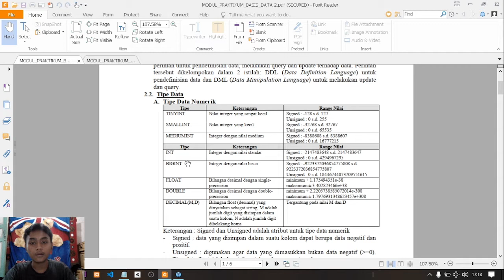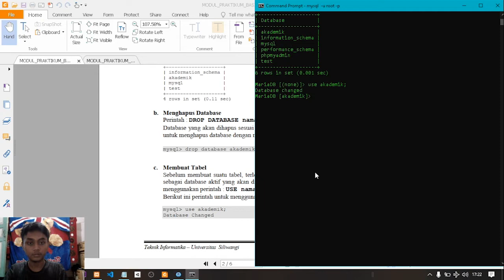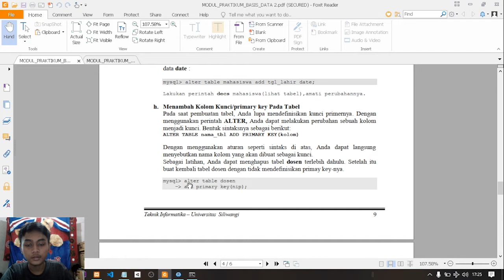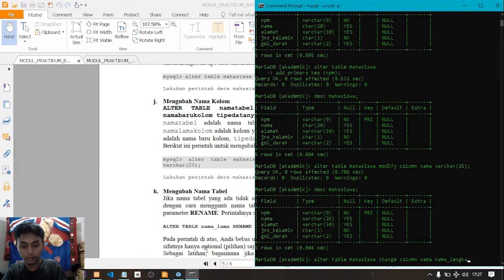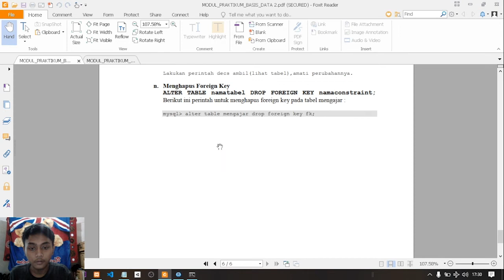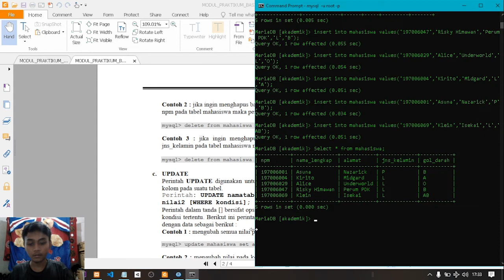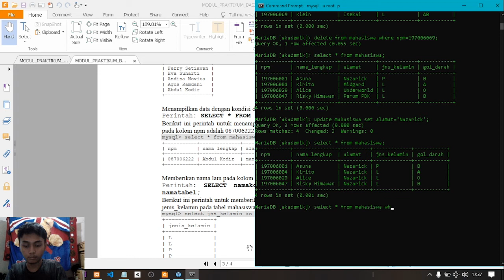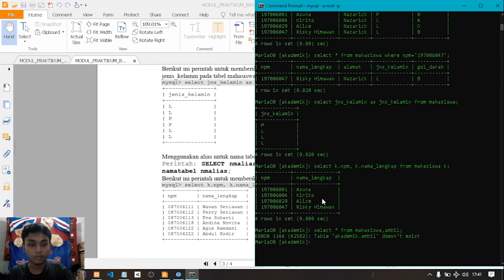Data Definition & Manipulation Languange - Praktikum Basdat Kel. 3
Oleh:
Muhammad Risky Sukma Himawan
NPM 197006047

Aslab:
Bagus Sanjaya Putra